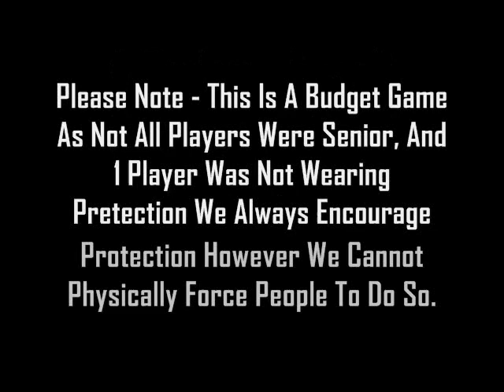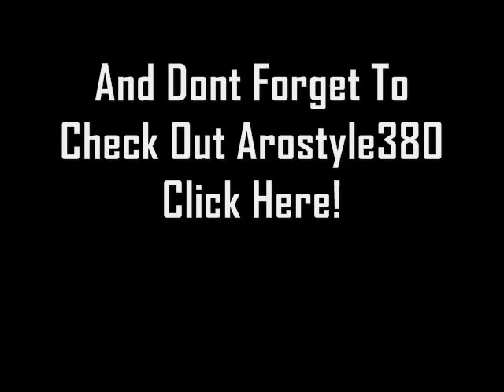Airsoft Battle: Low Budget At Hargham Woods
A Low Budget Two Tone Airsoft Battle Hosted By TheAirsoftAction.